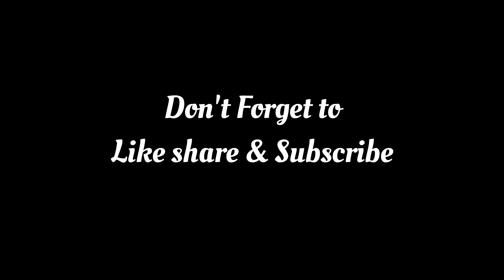Gradient Eyes Makeup # Tutorial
Hi Friends.
Aj hum apko new style ka makeup seekha rahy han jis ka name hai Gradient Eyes Makeup. ye makeup buhat hi easy hai aur buhat hi jaldy ho jata hai apny isko zaroor try karna hai aur mujy feedback bhi zaroor dena hai..